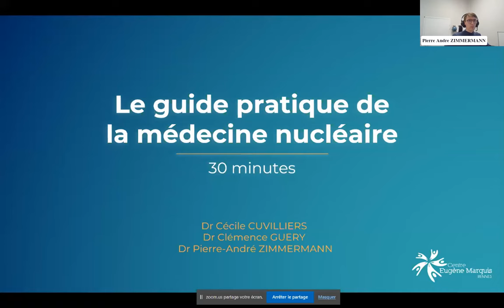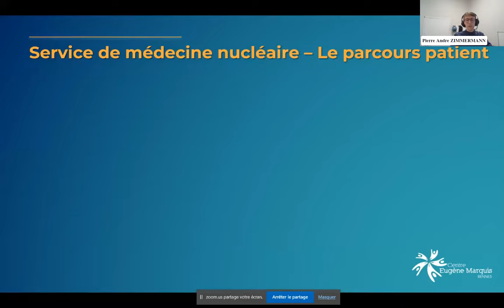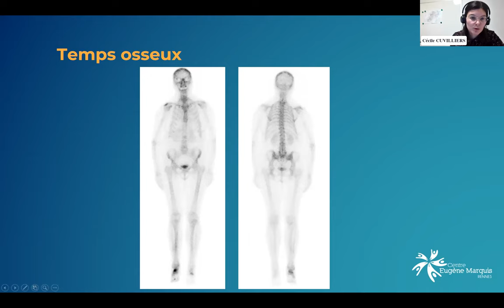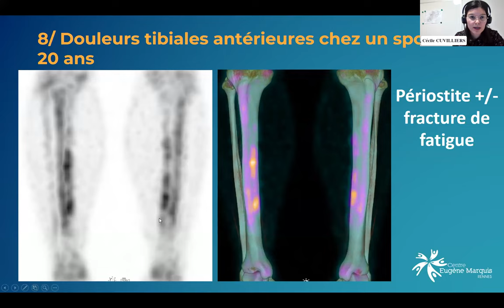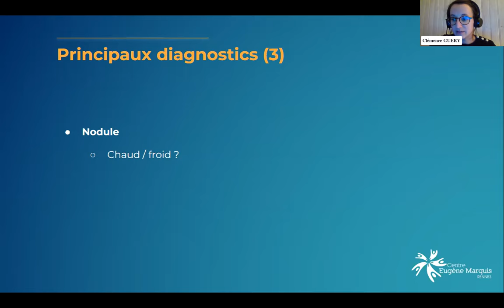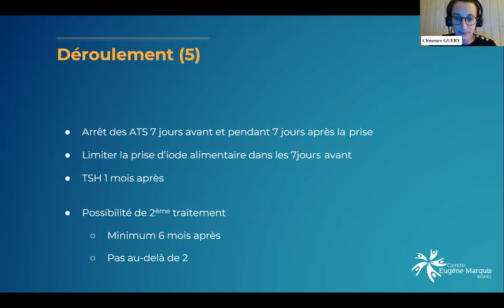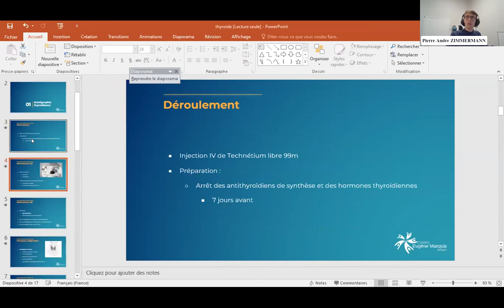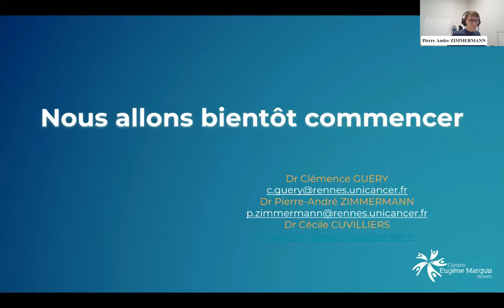CEMonWebinaire : guide pratique de la médecine nucléaire (replay)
Dans ce replay, les experts du Centre Eugène Marquis abordent les thèmes suivants :
▶️Présentation générale de la médecine nucléaire pour la médecine générale (Dr Pierre-André Zimmermann)
▶️La scintigraphie osseuse en médecine générale (Dr Cécile Cuvilliers)
▶️La scintigraphie thyroïdienne en médecine générale (Dr Clémence Guery)

Les objectifs de ce webinaire :
- Proposer des rappels généraux sur ces examens complémentaires
- Apporter des réponses claires sur l’indication et les résultats de nos examens
- Détailler le parcours des patients au cours de sa prise en charge dans le service pour facilement répondre à leurs questions.